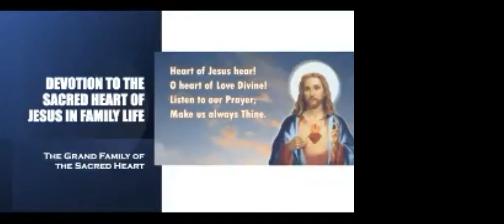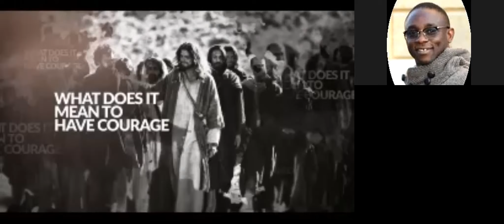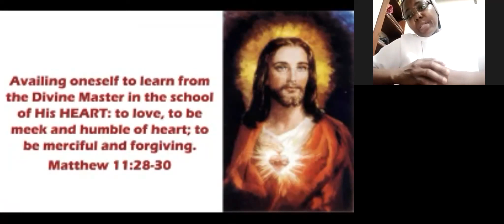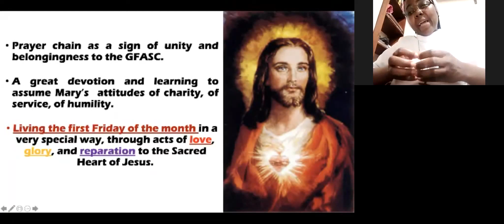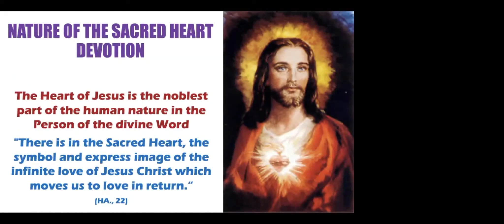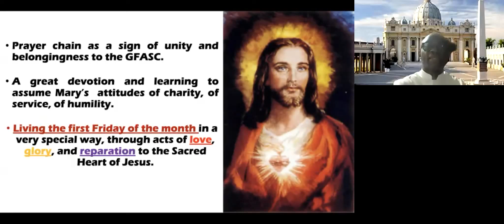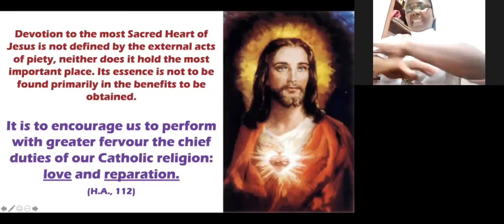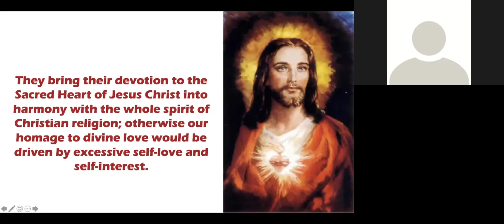Devotion to the Sacred Heart of Jesus in family life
Bible/Canon Law Made Simple